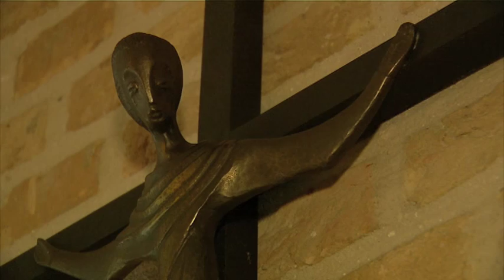Klooster Karmelieten in Dordrecht gaat weg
Het klooster van de Karmelieten aan de Nolensweg in Crabbehof gaat dicht. Dat heeft het bestuur vorige week beslist. De Karmelieten hebben in Nederland nog zo'n 100 kloosterlingen. Dat is te weinig om alle kloosters open te houden.